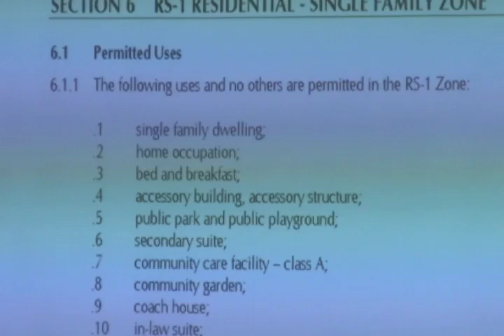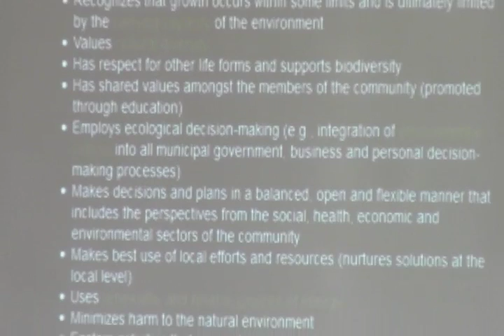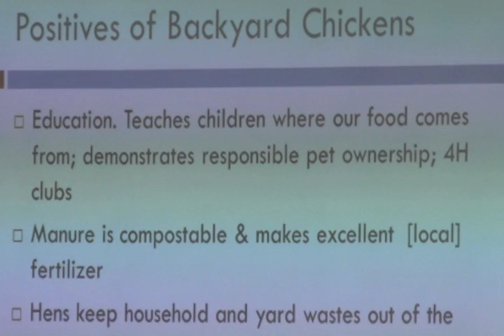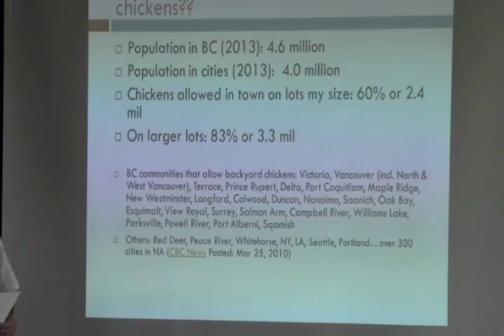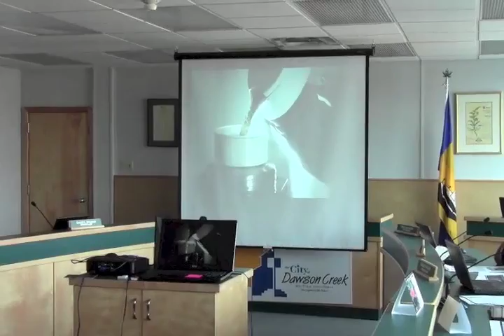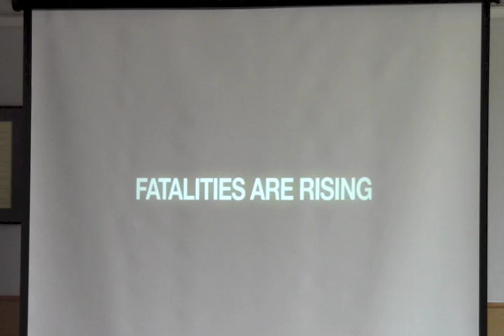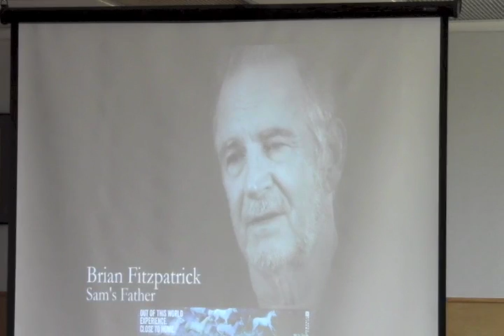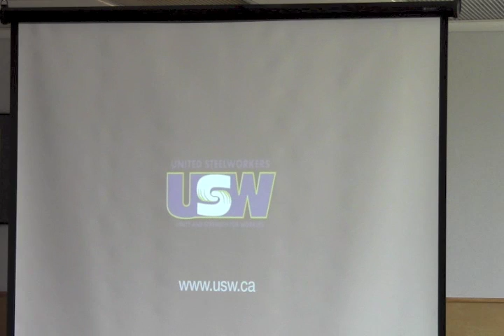July 14, 2014 Dawson Creek City Council Meeting